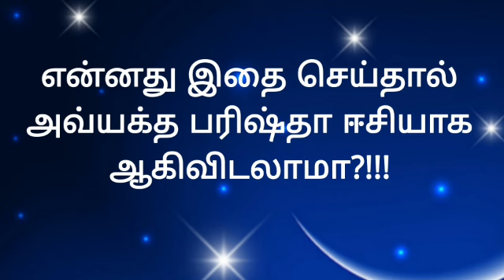என்னது இதை செய்தால் அவ்யக்த பரிஷ்தா ஈசியாக ஆகிவிடலாமா?!!! BK Kavin and BK Deepa